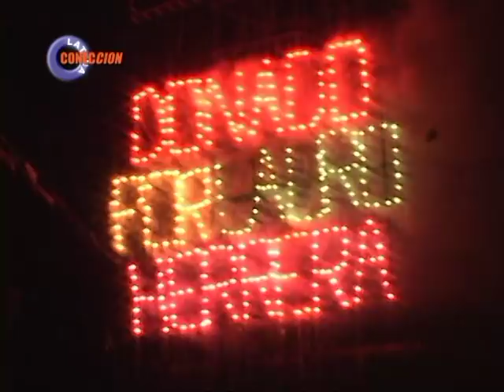SET 2 GUADALUPE 2012 2DO PROGRAMA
UNIVISION DC CANAL 14
DOMINGOS DE 8:00 A 8:30 A.M.
DANNY PRODUCTIONS